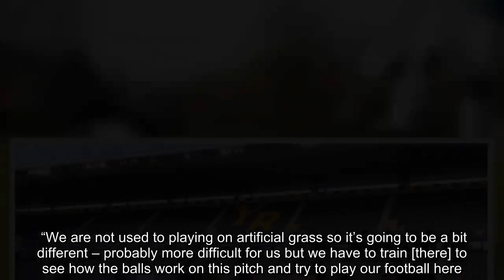Young Boys’ artificial pitch a distraction as United prepare to get campaign moving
Manchester United  • José Mourinho makes light of the handicap, citing Federer  • Manchester United without Valencia but Rashford starts   David De Gea has passed up an opportunity to commit his long-term future to Manchester United, with the goalkeeper’s deal due to expire next summer.  While United have an option of a further 12 months the club are keen to ensure De Gea stays for the foreseeable future. Yet asked if he intends to remain at Old Trafford beyond his current deal, the Spain goalkeeper refused to be drawn. “I feel really loved in this club – from the fans, from all the people who are for this club,” he said. “I am really happy to play for this club, one of best clubs in the world, so for me it’s really good to be part of this club.”  The 27-year-old’s reaction may cause surprise at United given the confidence last month that he would sign again. While De Gea is thought to want a marked increase on his salary – currently worth around £180,000 a week – he received criticism for some shaky displays during Spain’s World Cup campaign last summer.   Manchester United face Juventus and Cristiano Ronaldo in Champions League   Read more    “I never listen to stupid things they [critics] say,” he added. “Normally I never listen to the people who speak about me. I’m focused on my job and trying to help my team, trying to improve every session and trying to be as good as I can.”  De Gea, who signed from Atlético Madrid in summer 2011, is expected to start United’s Champions League group game against Young Boys at the Stade de Suisse on Wednesday night on an artificial pitch. He is of the same mind as his manager, José Mourinho, that the surface will make the match more difficult.  “We are not used to playing on artificial grass so it’s going to be a bit different – probably more difficult for us but we have to train [there] to see how the balls work on this pitch and try to play our football here. We know it’s going to be a tough game,” he said.  Mourinho stated a desire not to use the surface as an excuse for any disappointing result. Yet he hinted he had complained about it at a recent Uefa meeting while also branding it a disadvantage for any visiting side.  “I don’t want to use that especially before the match as a possible excuse for a not very good performance,” said the Portuguese. “But what I had to say I told last week in Geneva in the Uefa meeting, and what can I say? They play on an artificial pitch which is a big advantage for them and a big disadvantage for the other teams.”  Mourinho used the example of Roger Federer to illustrate the requisite mindset his players must adopt. “We are in Switzerland, the home of one of the best ever tennis players, and I’m pretty sure that the big man sometimes is not happy to play on such a surface but he as to play and has to win,” he said. “He has a favourite surface but he has to win on the surfaces he is not in love with. We have to do it.”  He added: “With [the club captain] Antonio Valencia